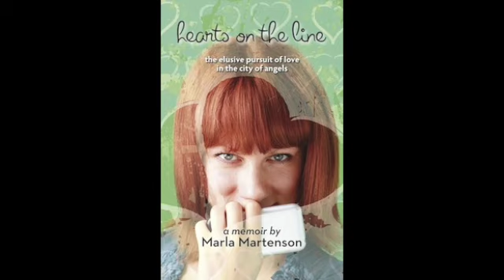How A Near Death Experience Changed Her Life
Anna Naturalsita is The Healthy Top Chef and EduTainer of all natural living topics from healing recipes to meditation, and organic gardening to conscious living. As a renowned speaker, author, consultant, Minister, and clairvoyant healer, Anna’s passionate purpose is to guide others to achieve their optimal health and happiness through awareness of ones own “Happy Bubble” consciousness.